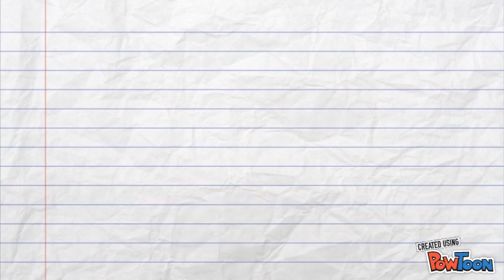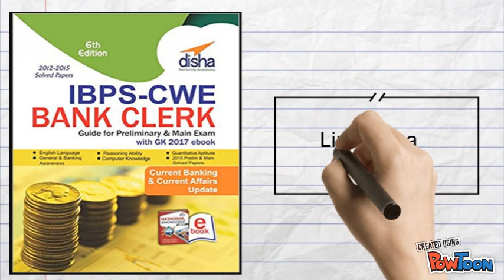Top 5 Books For Upcoming IBPS Clerk Exam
1. IBPS Bank Clerk Preliminary Exam MegaBook (Guide + Past Papers + 15 Practice Sets) by Disha Experts

2. IBPS-VII Bank Clerk Preliminary Examination 2017 Paperback – 2017 by Arihant Experts

3. IBPS Clerk Guide for Preliminary & Main Exams Paperback by Disha Experts

4. IBPS Bank Clerk CWE 2017 Common Written Examination 21 Previous Exams Solved Papers 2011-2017

5. IBPS-CWE Bank Clerk Guide for Prelim & Main Exams with GK 2017 by Disha Experts

*Best Deals on Mobiles Under Rs. 9,000